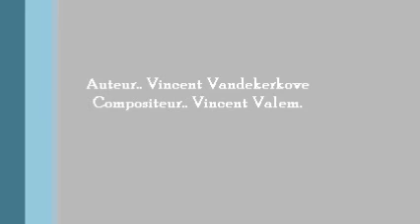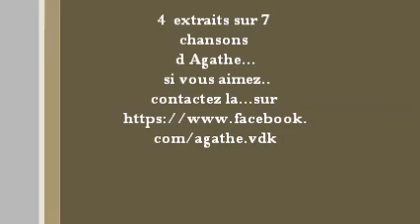4 extraits des chansons d' Agathe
si vous aimez, n hésitez pas à commenter, le cd 7 titres est dispo... contactez la sur son facebook..